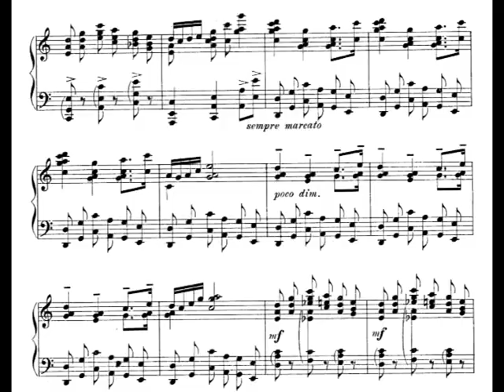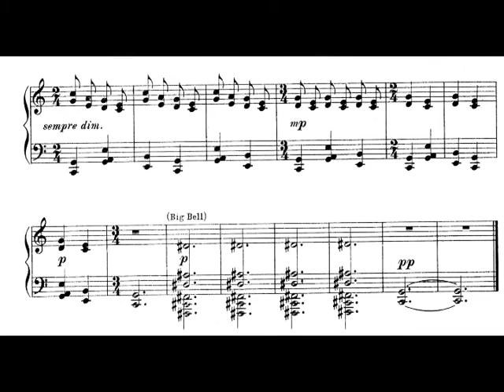Cyril Scott - Carillon for Piano (1913) [Score-Video]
Cyril Scott - Carillon for Piano (1913)

Leslie De'Ath, piano